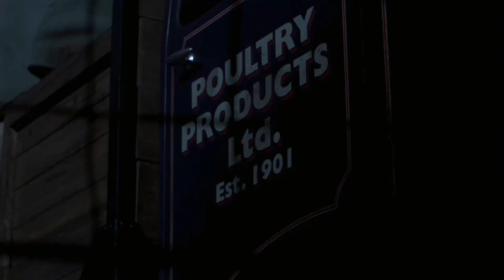Побег из курятника (2000) - Автоматизированное производство.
Первый полнометражный мультфильм студии Aardman.
Созданный в сотрудничестве со студией DreamWorks.